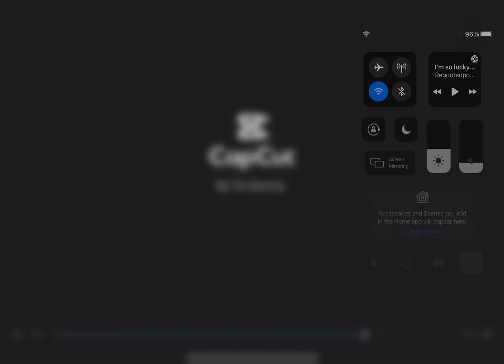I’m so lucky lucky but different:not my music